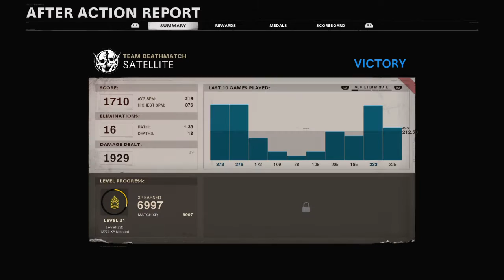Call of Duty®: Black Ops Cold War_20201122121532